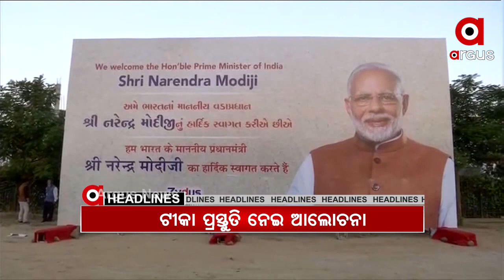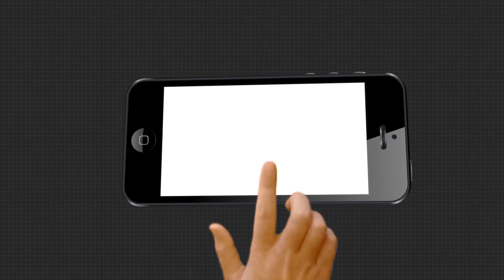Headlines 8am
ରାସ୍ତା ମଝିରେ ଜଳିଗଲା କଣ୍ଟେନର

କରୋନା ଟୀକା ବିତରଣ ନେଇ ଆଜି ବୈଜ୍ଞାନିକଙ୍କ ସହ ଆଲୋଚନା କରିବେ ମୋଦି

ବିଗ୍ ଏକ୍ସପୋଜ ପାର୍ଟ ଟୁ

ପରୀ ହତ୍ୟା ମାମଲାରେ ଲକ୍ଷ୍ମୀପ୍ରସାଦ ସରପଞ୍ଚଙ୍କ ବିସ୍ଫୋରକ ବୟାନ